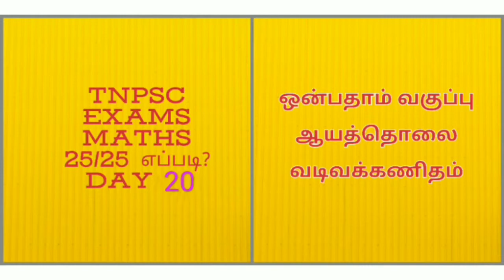TNPSC EXAMS MATHS 25/25 எப்படி? DAY 20 ஆயத்தொலை வடிவக்கணிதம்